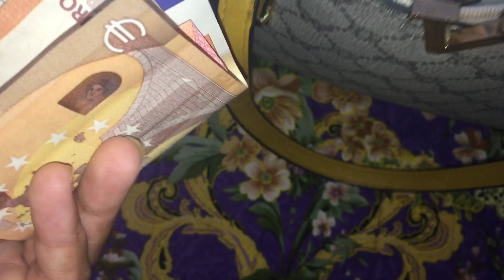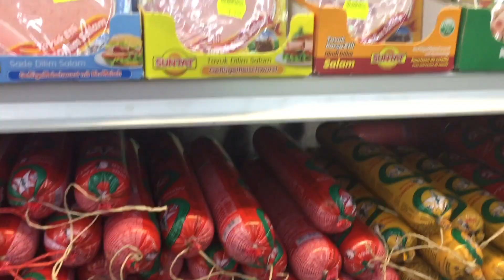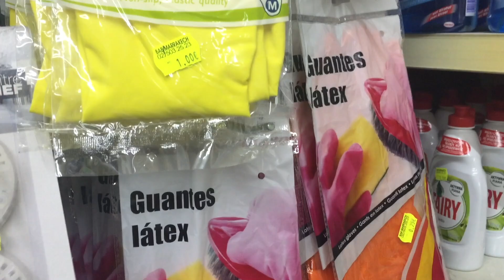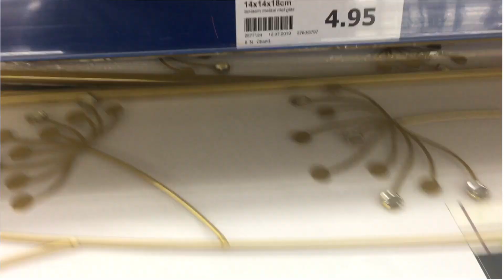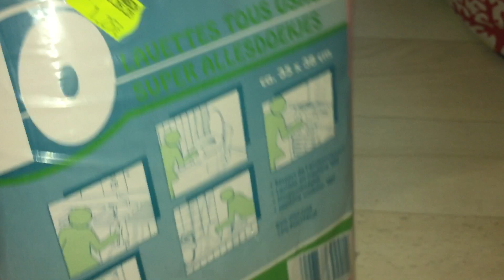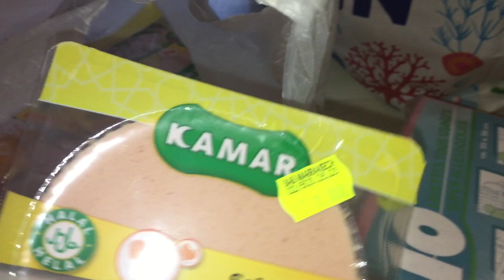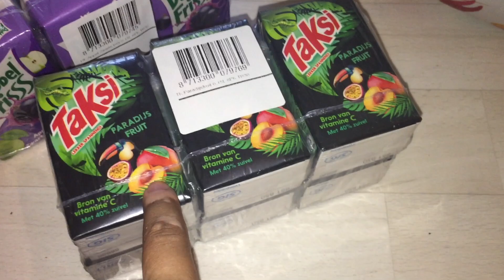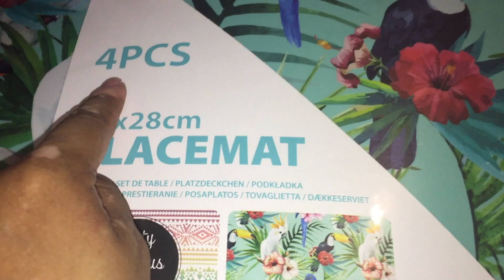real life all day routine with my 3 kids/ খুব ভাল লাগলো আজকের দিনটা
eal life all day routine with my 3 kids/ খুব ভাল লাগলো আজকের দিনটা